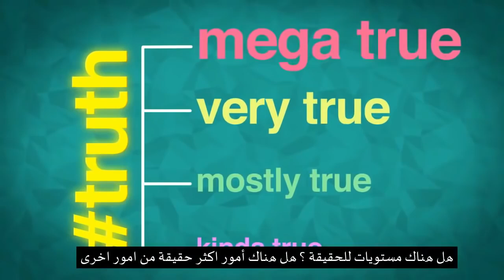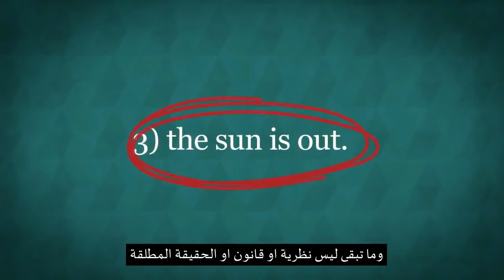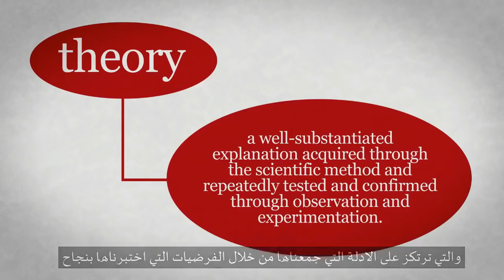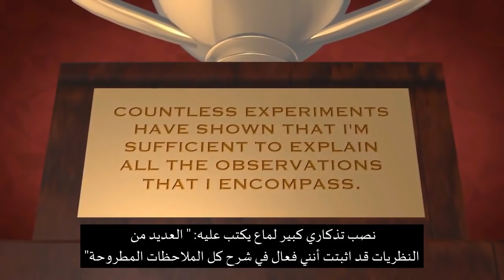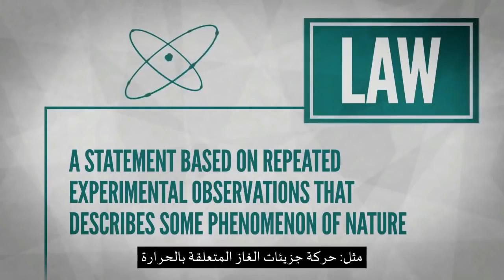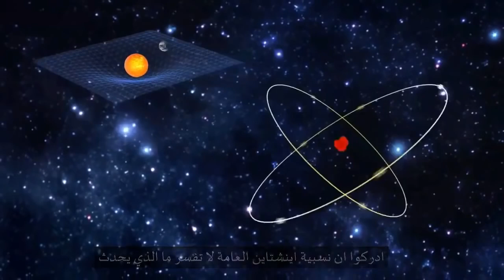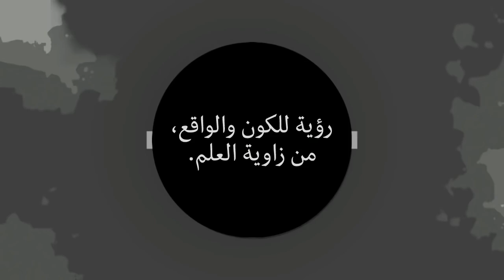الفرق بين ‫النظرية , الفرضية و القانون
** جامعات أمريكيّة **
- جامعة هارفارد (Harvard University):

** جامعات كنديّة **
- جامعة تورنتو (University of Toronto):

** جامعات بريطانيّة **
- جامعة كامبريدج (University of Cambridge):

** جامعات يابانيّة **
- جامعة طوكيو (University of Tokyo):

** جامعات استراليّة **
- جامعة ميلبورن (University of Melbourne):